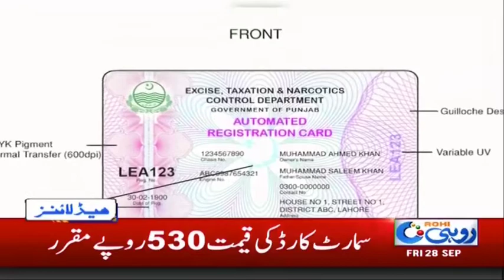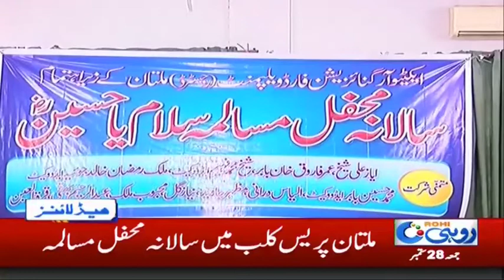News Headlines | 11:00 PM | 28 Sep 2018 | Rohi